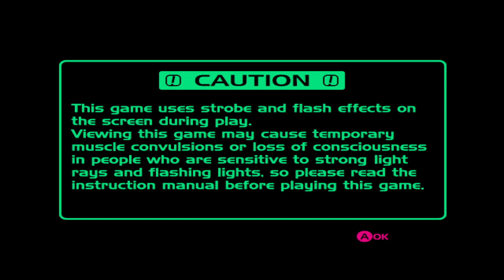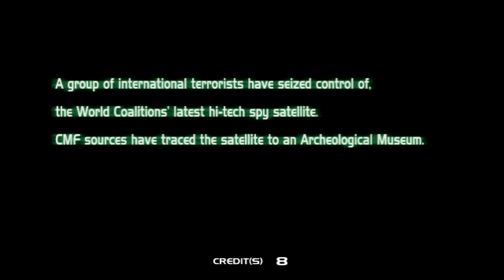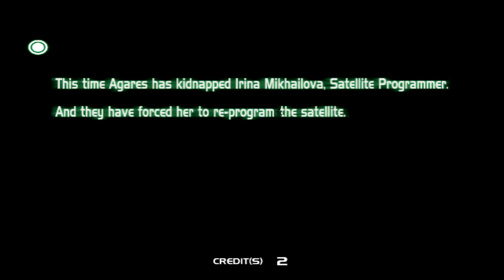Confidential Mission - Dreamcast - Gameplay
Gameplay do jogo Confidential Mission lançado para Dreamcast, veja eu jogando este game

Epic Games - paulonanet
XBOX - pcdopaulo84
Origin - pcdopaulo
Uplay - pcdopaulo